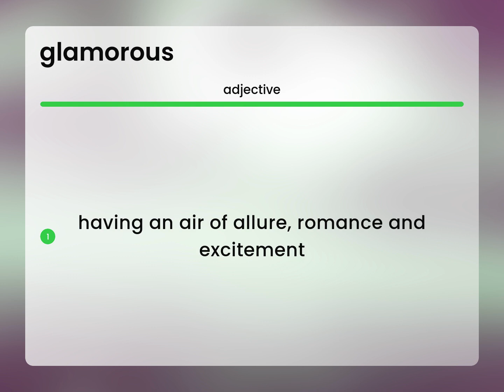Glamorous • what is GLAMOROUS definition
GLAMOROUS in the dictionary

Susan Miller (2023, February 25.) What is Glamorous?